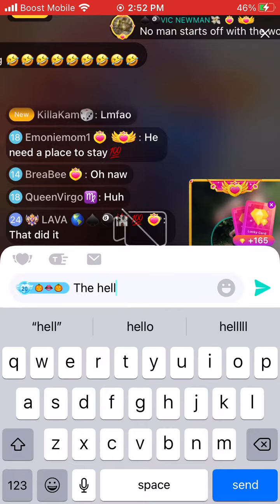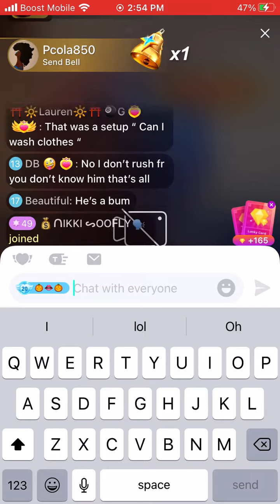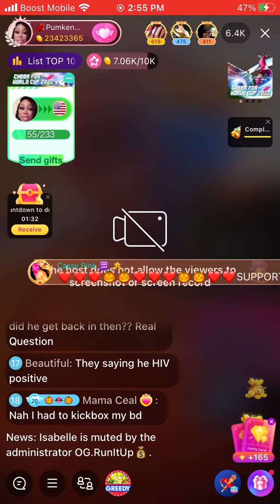Pumpken is still trying to get that man out her house before the holidays 😩